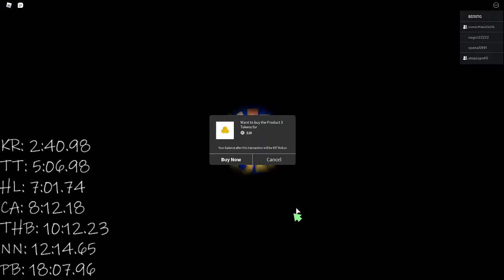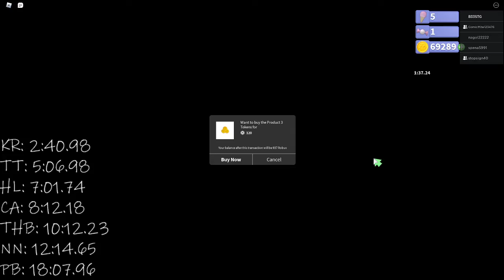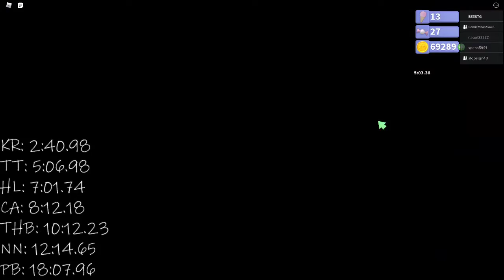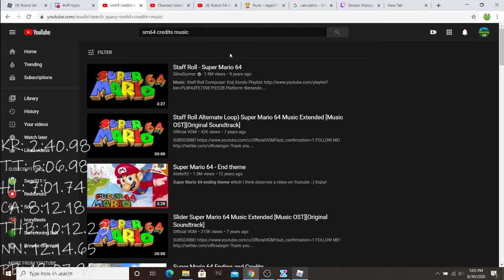Robot 64 Any% NMG 17:53.18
it actually happened...
only huge mistake in this run was hecklands, jobb bad
neo was prob best segment ever
vitewojnadvkjpso[]e;tkrbsme